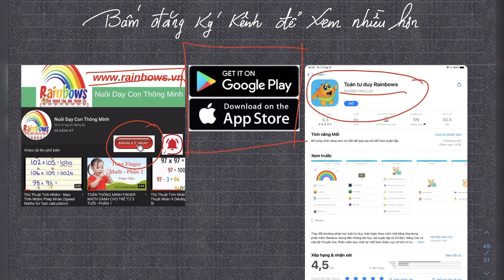Cách tính 20 phép tính cộng trong thời gian 2 giây, siêu trí tuệ vn 2020 | Nuôi dạy con thông minh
Cách tính 20 phép tính cộng trong thời gian 2 giây | Nuôi dạy con thông minh.
Siêu trí tuệ vn 2020, hướng dẫn cách tính toán cộng siêu nhanh.